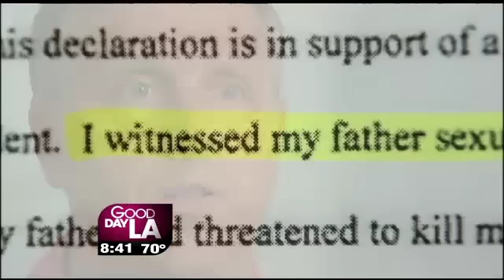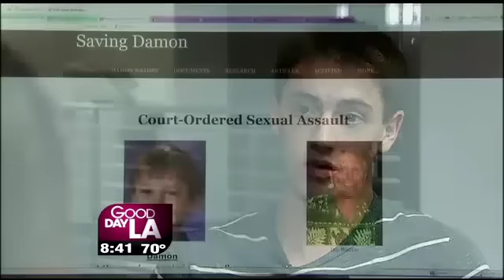Damon: Children Lost in the Court System Pt 1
Damon's story in the court system